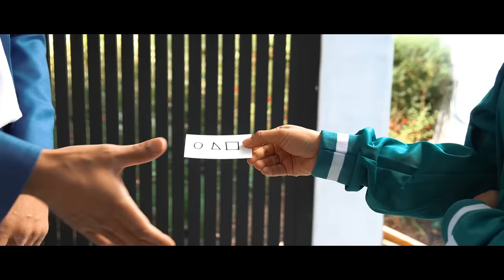Playing SQUID GAME in REAL LIFE!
SQUID GAME in REAL LIFE! Ferran, Andrea, Ali all Play Squid Game in Real Life 😱